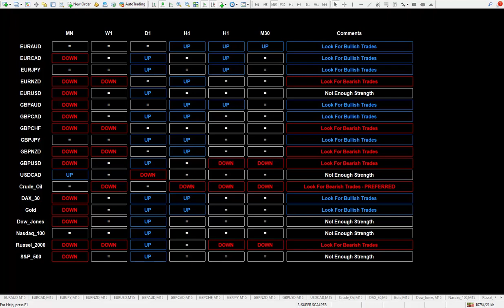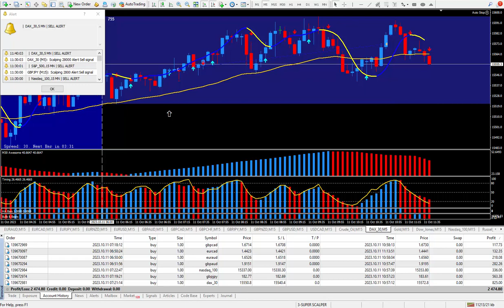Great Scalping System - SUPER SCALPER Produces $2,474.80 Today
Hi Traders,

I am a Full-time Trader. 200 PIPS a Day is a Good Day.
Please make Skype contact if you have any questions.

Four Things you need to succeed at trading
1-A lot of chart time
2-A lot of demo trading
3-A lot of education
4-A DAILY TRADE PLAN

When you buy from me I do give support.

There are 4 different packages which cost $250.00 each
Includes a Free Skype session on how to trade my system

1-SUPER SCALPER System - $250.00 USD
Does not include the SUPER SIGNAL Indicator
Has 24 training videos

2-HOW I TRADE LIVE - ADVANCE TRADING TIPS - $250.00 USD
I will show you all the steps I go through as I am trading

3-DAILY TRADE PLAN - EA - $250.00 USD
This tells me whether I should be buying or selling
Has 4 training videos

4-EZ TRADER System with The SUPER SIGNAL Indicator - $250.00 USD
SUPER SIGNAL helps me to enter the trade
Has 8 training videos

SUPER SCALPER System - $250.00 USD
My SUPER SCALPER System has 3 GB of Training

3 MT4 Templates - 12 Custom Indicators - Currency Meter
102 PDF Books - 185 Word Documents
9 Bonus Videos - Million Dollar Trade Plan

24 Training Videos for the SUPER SCALPER SYSTEM

• A Great Way to Trade
• Advance Trading Tips
• Great Trade Setups
• How to Back Test the SUPER SCALPER
• How to Get Near Perfect Timing Entries
• How to Scalp the Market
• How to Scan the Market
• How to Stay in the Trade for More PIPS
• How to Trade Asian Session
• How to Trade at the Right Hand Edge
• How to Trade Higher Time Frames
• How to Trade London Close
• How to Trade London Session
• How to Trade NY Session
• How to Trade Pullbacks
• How to Trade the Gold Line
• How to Trade the News
• How to Trade With a Day Job

HOW I TRADE LIVE - ADVANCE TRADING TIPS - $250.00 USD

24 Training Videos: I will show you all the steps I go through as I am trading
• How to Back Test Any System with SUPER SIGNAL
• How to Find Great Trade Setups
• How to Find Trend Direction
• How to Manage your Trades
• How to Trade Correlated Pairs
• How to Trade the SUPER SIGNAL Indicator
• Where to Put Your Stops

DAILY TRADE PLAN - EA - $250.00 USD
I Teach the Secrets to Successfully Trading the Markets

3 MT4 Templates – 1 DAILY TRADE PLAN EA

Comes complete with 4 Training Videos
1-DAILY TRADE PLAN - EA - Asian Session
2-DAILY TRADE PLAN - EA - London Session
3-DAILY TRADE PLAN - EA - New York Session

EZ TRADER System with The SUPER SIGNAL Indicator - $250.00 USD

My EZ TRADER System has 8 Training Videos
You get an exact copy of my System on your MT4 Platform

The SUPER SIGNAL Indicator will give you the perfect timing for the UP or DOWN cycles within the markets. SUPER SIGNAL Indicator will produce an audio sound and a pop-up box suggesting a possible trade entry. You will get many trades set ups for all three trading sessions. The SUPER SIGNAL Indicator is a very good upgrade to any system you may have, or you can use the system as is.

8 Training Videos for the SUPER SIGNAL Indicator
1-EZ TRADER System with The SUPER SIGNAL Indicator - London Session
2-EZ TRADER System with The SUPER SIGNAL Indicator - New York Session
3-EZ TRADER System with The SUPER SIGNAL Indicator - Asian Session
4-How to Back Test Any System with SUPER SIGNAL

Please note that there are no refunds.